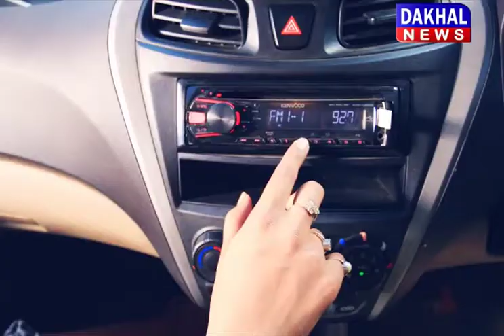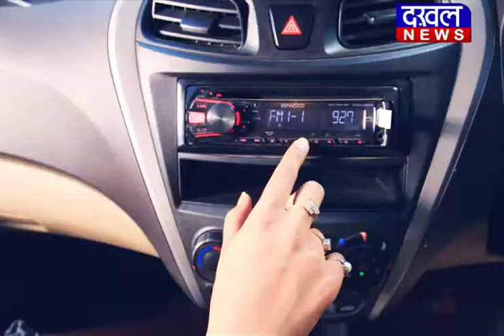बीजेपी पर बरसे बादल ||DAKHAL NEWS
पंजाब सरकार के  वित्त मंत्री मनप्रीत बादल ने बीजेपी पर निशाना साधते हुए कहा कि शिवराज सरकार ने किसानों को रायसेन और मंदसौर में गोलियों से मारा और किसानों का कर्ज भी माफ नही किया